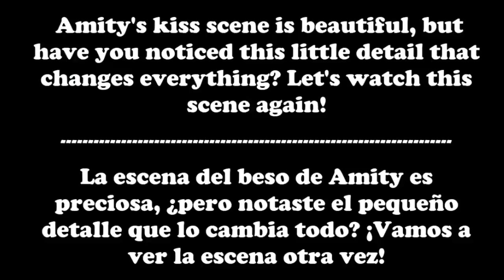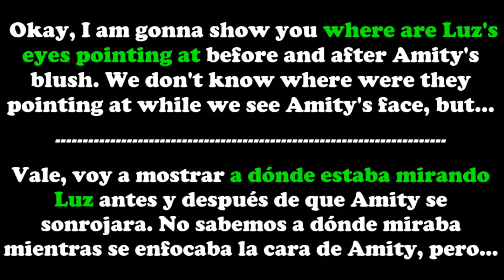The REAL REASON why Amity blushed after kissing Luz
LUMITY CANON